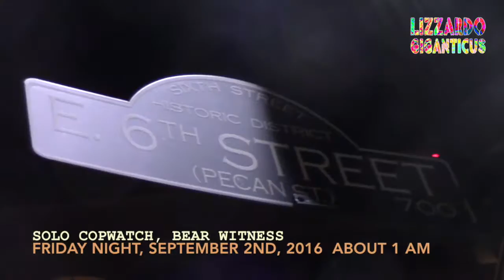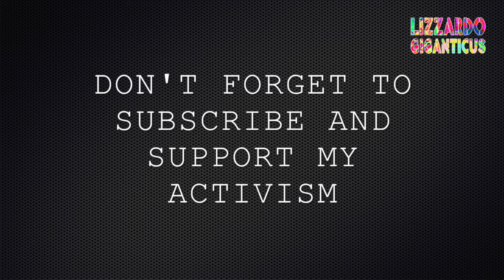Friday Night Copwatch 090216 Dangerous cops, veterans, women, racism, arrests - PART 3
This is Part 3 of the night's films...

Location: 6th Street, Austin, Texas
Event: Solo-Copwatch
Date: Fri Night after 1 am. (technically Saturday morn 090316)
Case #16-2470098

Brief:  Ok so I'm out solo again, doing my small part to make Austin safe from corrupt govt. And not more than 10-15 minutes after I arrive, boom!
Brief:  Ok so I'm out solo again, doing my small part to make Austin safe from corrupt govt. And not more than 10-15 minutes after I arrive, boom!   Crazy night last night.

Some of the cops are escalating and beating and tasing people again.  Black active armed service folks were arrested and harassed. Their friends all complained to the police Another micro-riot was almost started by the cops dragging one black lady service member down the street.  This sort of thing used to happen frequently. There was a nice period lately, not good for exciting video, but cops were not escalating, and very few arrests were being made.

Well guess what?  The Chief just announced that the APD needs to "take back 6th street from the drunk [party patrons]."

Way to declare War and tell your men to attack random Citizens, Hubert.

Also way to announce a block party in Austin, then attack the party-people.  Hypocrisy, yes.  Violent, yes.  Cop logic failure, yes again.

Let's stop police violence in Austin. Now.

There was a fight, cops swarm, push men, shove women repeatedly, and they end up beating down 2 women and one man and arrested them while intimidating and threatening their friends. All of the group targeted was Black-skinned, Active Warriors in the Military. One man said not only were all of them active military, several just got back from Afghanistan.  They protested the arrests and stated that they were simply trying to stop white folks from fighting when the police came and targeted only the black-skinned people instead of the light-skinned culprits.

They said the arrests and brutality were unnecessary and involved racism by the APD.

The Sgt. would not listen or talk to them, they were upset and wanted to unarrest their friends.  A micro-riot was almost started in the crowd when two officers drug the one lady off her feet, and on the abrasive concrete.

Also officers were interfering with my Rights to film, again. We need to put an end to that b.s. right now.

This incident took quite a bit of film time. I'll try to put the best parts in this series of videos.